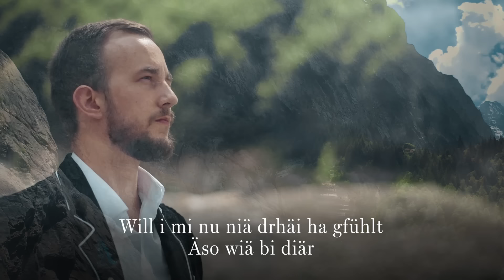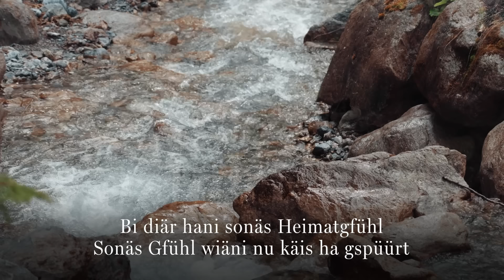Heimweh - Heimatgfühl - (Offiziells Text-Video)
Bi diär hani sonäs Heimatgfühl
Sonäs Gfühl wiäni nu käis ha gspüürt
Will i mi nu niä drhäi ha gfühlt
Äso wiä bi diär

Irgendöppis hed gfählt i mim Läbä bis jetzt
Ich ha gsuächt und ha gsuächt
Ohni z’wüsse was isch
Irgendöppis hed gfählt i mim Läbä bis jetzt, bis jetzt

Irgendöppis passiärt, wäni nöch bi diär bi
Weiss nid wiä mä dem seid
Wo du gmacht hesch mit miär
Irgendöppis isch andersch, andersch als ohni dich

So fescht hed mi nu ä käis berüährt
Will i mi nu niä so frei ha gfühlt

Irgendwie isch äs schön, wänni nöch bi diär bi
Cha nid beschriibä was grad so passiert i miär in
Irgendöppis isch andersch, dä wä miär zämä sind